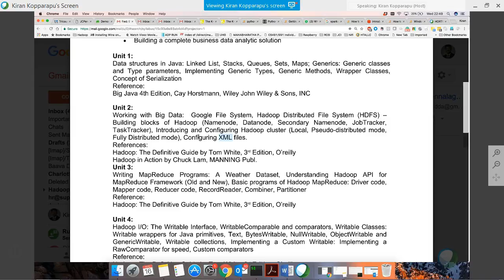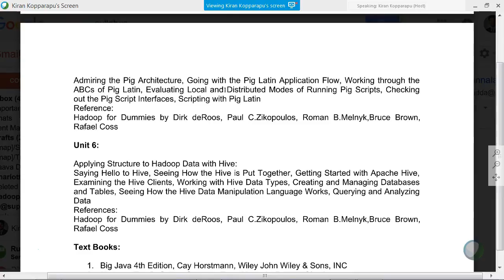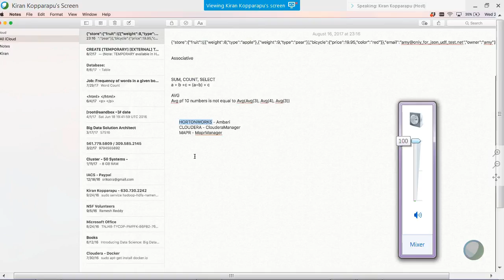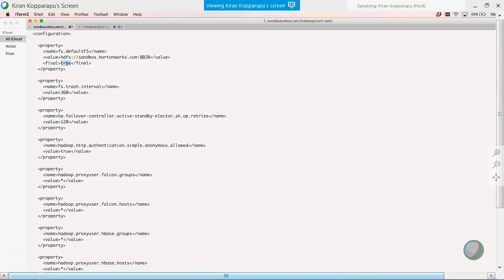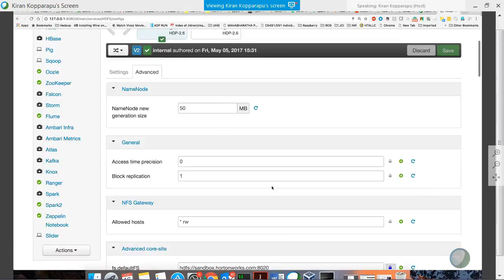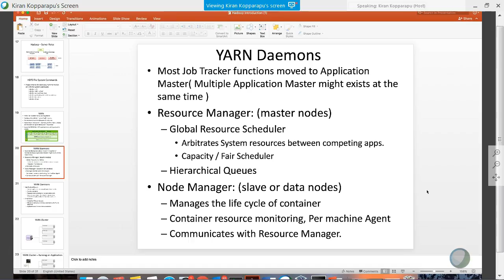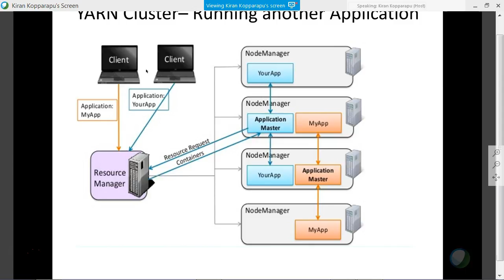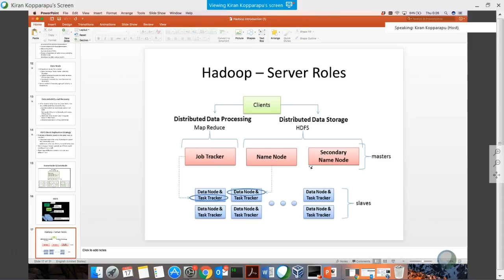HADOOP & BIG DATA 17-08-2017